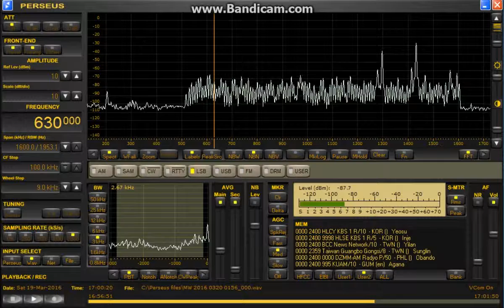memo 630 kHz Mar 19,2016 1700 UTC